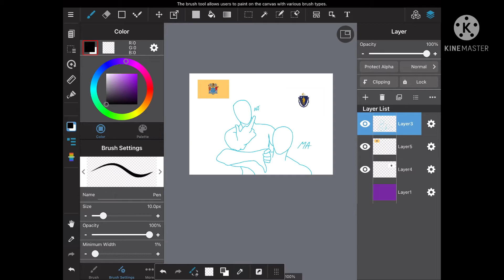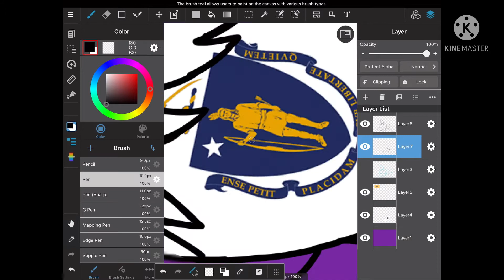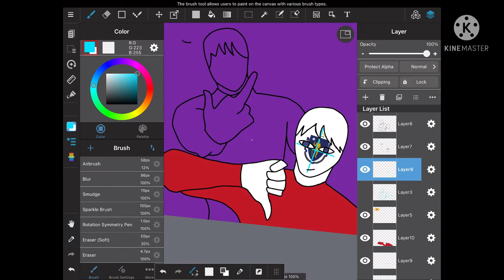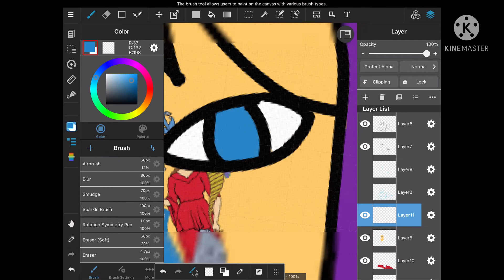Statehumans New Jersey and Massachusetts Speedpaint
I don’t mean to offend anyone by calling New Jersey an asshole or Massachusetts a masshole.